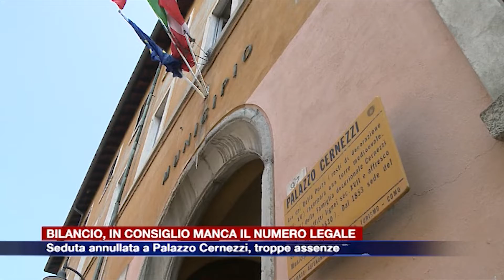Etg - Como, troppi assenti nella maggioranza, salta il consiglio comunale sul bilancio